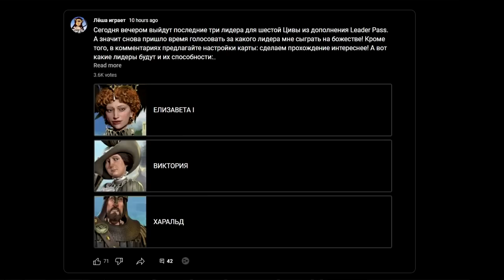ЕЛИЗАВЕТА I, ВИКТОРИЯ (Эпоха пара), ХАРАЛЬД (Варяг): Правители Англии в Leader Pass CIVILIZATION VI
► Bitcoin: bc1qhswrpdxwyajcz4c5v2rw3q6z9xv6m482dmtal3
► Ethereum: 0x9E2F06907c446a0FBb81c65D09b49B89648abee9